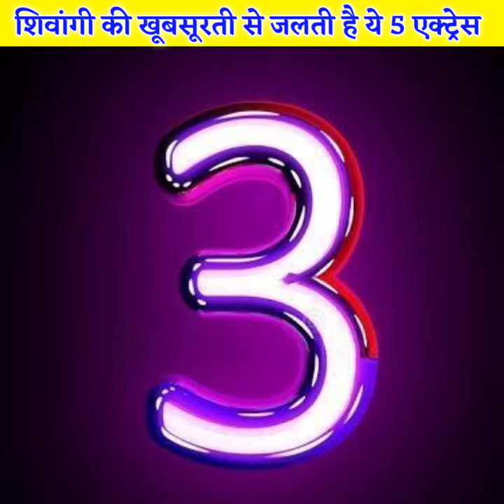शिवांगी जोशी की खूबसूरती से जलती है ये 5 अभिनेत्रियां...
These 5 actresses are envious of Shivangi Joshi's beauty...